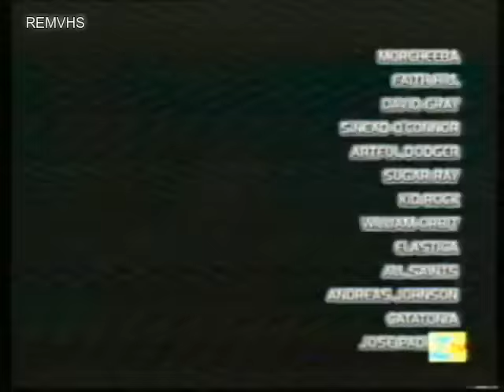UNE (Publicidad) 2001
En ZTV Aragón
Cortinilla
Tarot Siglo XXI
CD Nosolomusica
Musical La Bella y la Bestia
Locura Energy Drink
Los Chicanos del Sur (Voz Luis Ignacio González)
Estamos Viendo